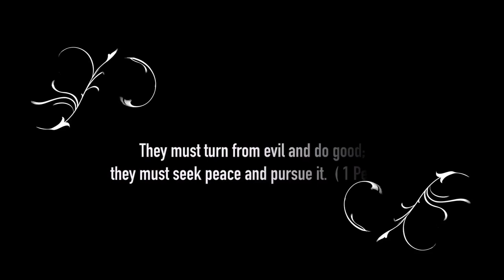How To: BIG SLEEK High Puff on Short Natural Hair | Super Defined Curls!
MY BIG CURLY SLEEK PUFF ON SHORT NATURAL HAIR WITH DEFINED CURLS TUTORIAL! Easy and quick natural hairstyle for thick curly type 4 hair! 3c hair, 4a hair, 4b hair, 4c hairstyle!

MAKEUP USED
Neutrogena Skin clearing foundation "chestnut"
NickaK Pro HD Concealer "Lion"
Wet N Wild Natural Photo Focus Setting Spray
Maybelline master chrome highlighter "molten gold"
Ruby kisses forever matte lipstick "oh boy"
Almay Lipgloss

Softee Argan oil gel - dollar tree

ABOUT ME

Hi Loves!

To all my new subscribers, my name is Antasia, also known as Amor Antasia here on Youtube! I'm just an regular Christian girl who uploads different videos VLOGS, fashion, beauty, lifestyle advice videos, storytime videos, Cooking, health & fitness videos, & DIYs. In my channel you'll be able to find videos of different makeup looks, everyday makeup routines and makeup tutorials I have created as well as how I incorporate different pieces of clothing into multiple outfits like lookbooks, OOTDs, OOTWs, and a ton of back to school videos and regular content. Also check in monthly for favorites and clothing haul videos!